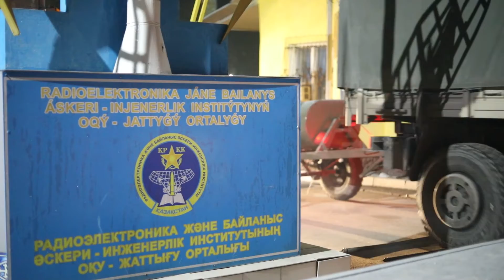Миротворцы ОДКБ Киргизии приступили к маршу на штатной технике в пункт постоянной дислокации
В Казахстане киргизское подразделение ОДКБ приступило к маршу на штатной технике в пункт постоянной дислокации. Киргизские миротворцы – единственные военнослужащие из состава Коллективных миротворческих сил ОДКБ в Казахстане, которые возвращаются домой своим ходом на штатной технике.

Миротворческие контингенты ОДКБ из Армении, Беларуси и Таджикистана вылетели в свои страны самолетами военно-транспортной авиации (ВТА) ВКС России с аэродромов Жетыген и Алматы.

Десять самолетов с белорусскими миротворцами отправились в Минскую область. Военнослужащие из Армении и Таджикистана также вылетели в пункты постоянной дислокации самолетами ВТА ВКС России.

Департамент информации и массовых коммуникаций Министерства обороны Российской Федерации